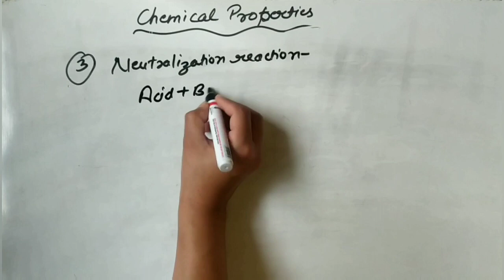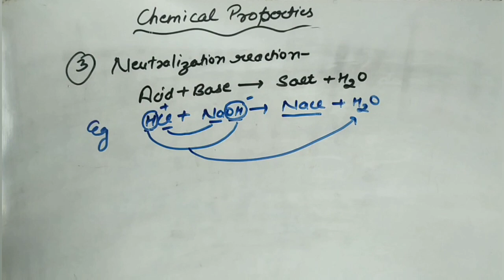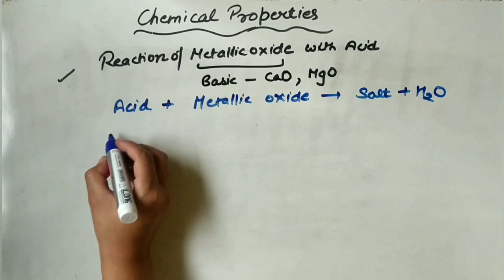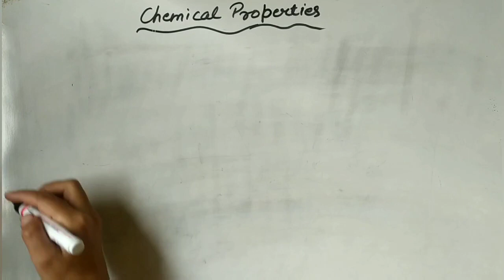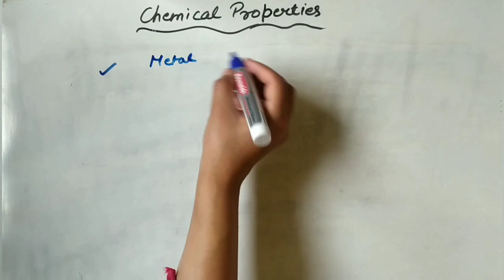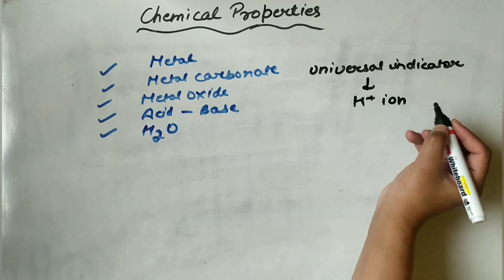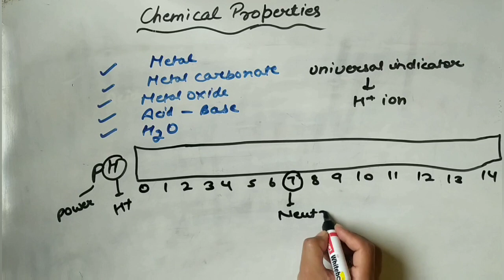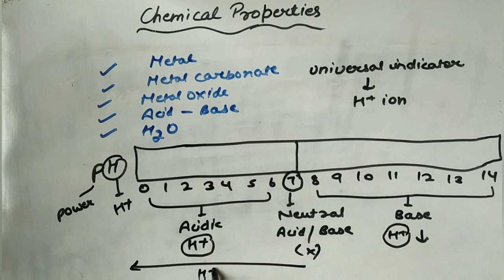Ncert Class X||science||Acid base and salts ||Chapter-2||Part-2(i)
Acid base and salts Part-1